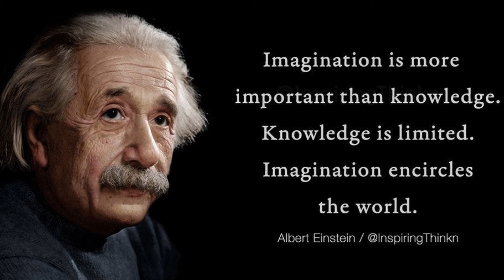IF movie Malayalam Review/ വലിയവർക്കുള്ള ഒരു കുട്ടി പടം ❤️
0:00 - intro
0:26- storyline
01:09 - Review
03:25- outro